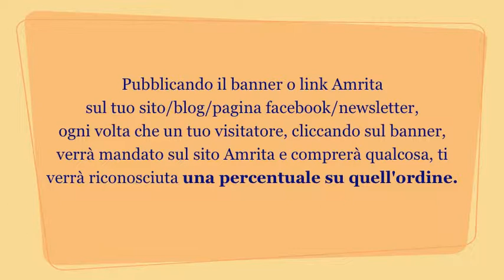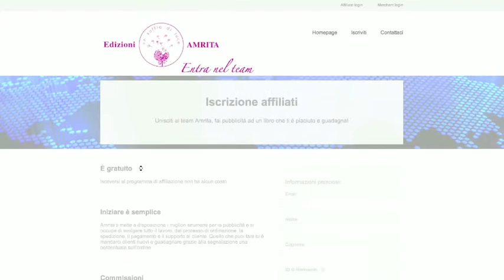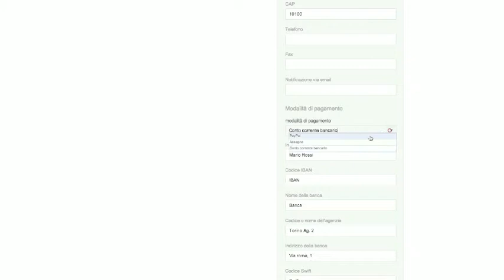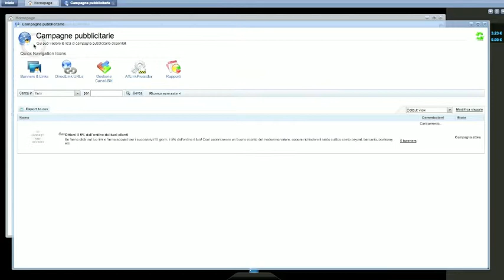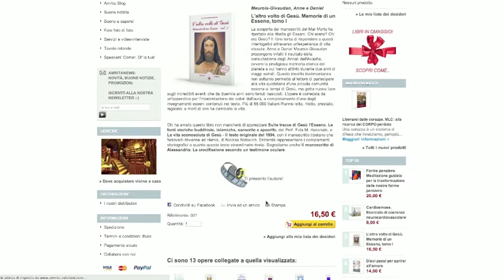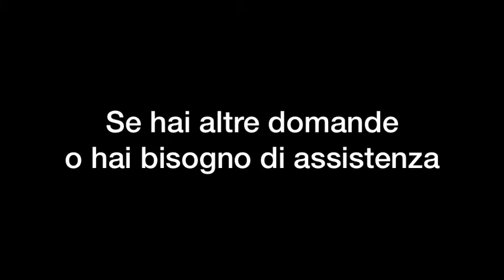Affiliazione Amrita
L'Affiliazione Amrita è un servizio gratuito che ti permette di guadagnare attraverso:
- il tuo sito web,
- il tuo blog,
- la tua pagina facebook,
- la tua mailing list.

In che modo?

Con banner grafici o link testuali, che ti vengono forniti gratuitamente da Amrita attraverso il sito pubblicando il banner o link Amrita
sul tuo sito/blog/pagina facebook/newsletter, ogni volta che un tuo visitatore, cliccando sul banner, verrà mandato sul sito Amrita e comprerà qualcosa, ti verrà riconosciuta una percentuale su quell'ordine.

Puoi decidere se:
- ricevere il denaro della tua commissione,
- convertirlo in buoni sconto sul nostro sito. amritaedizioni edizioniamrita Ideazione, montaggio e realizzazione a cura di Luca Giai Creazione video a cura di Luca Giai Checa